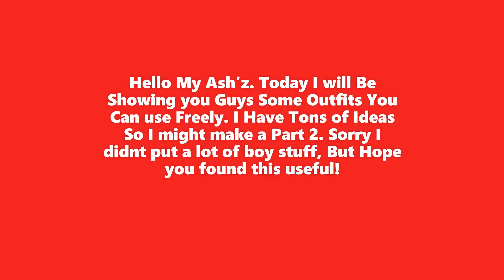Gacha Outfits and Hair styles ( No Thumbnail)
All Ideas are mine Bai My Ash'z!